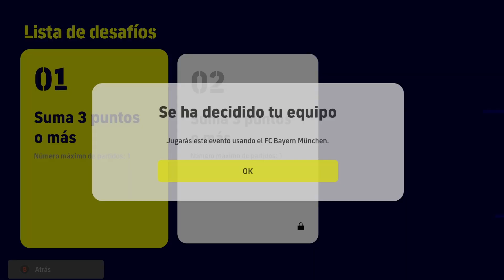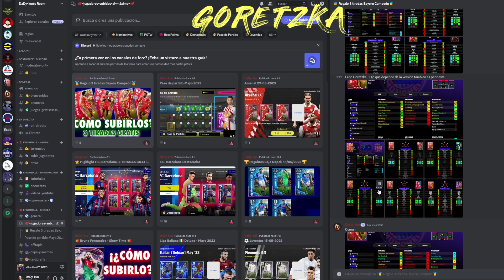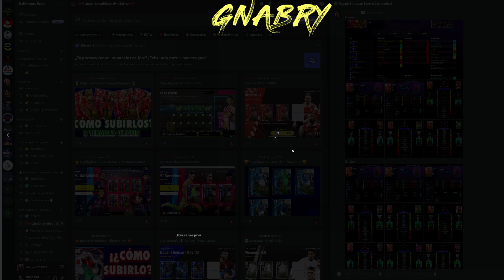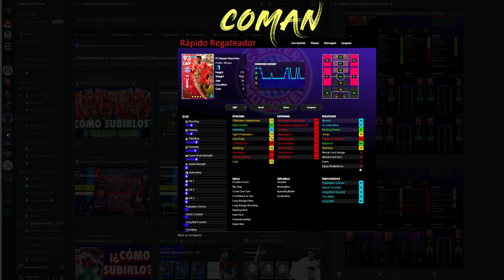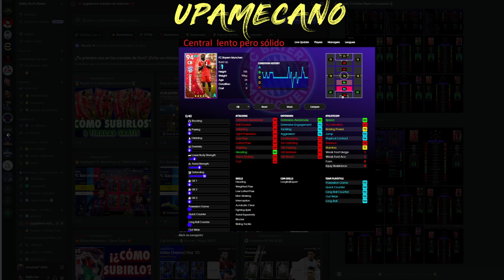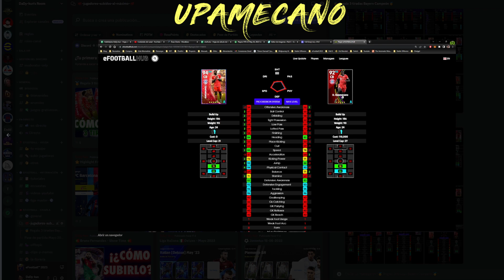Como subir a Bayern | Gnabry | Coman | Goretzka | Upamecano | Choupo-Moting | eFootball 2023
Horario Directos:
🕙 22h España 🇪🇸
🕗 21h Islas Canarias 🇮🇨 / Reino Unido 🇬🇧

Marcas de tiempo:

00:00 Intro
00:12 Cómo conseguir las 3 tiradas gratis
00:51 Choupo-Moting
01:24 Goretzka
02:13 Gnabry
03:10 Coman
03:56 Upamecano
05:14 Ending